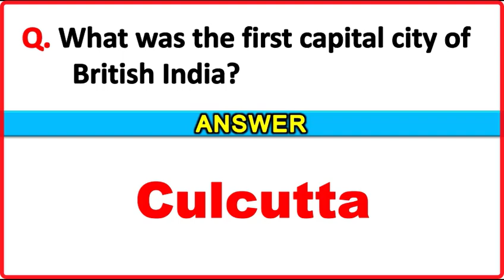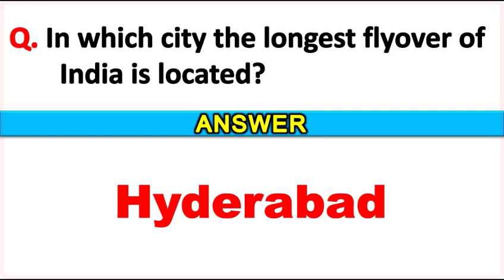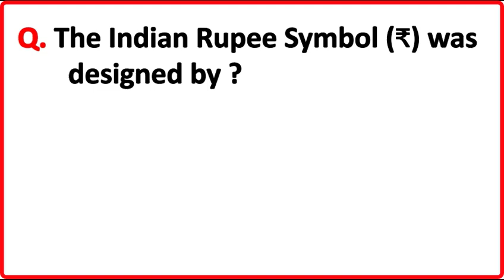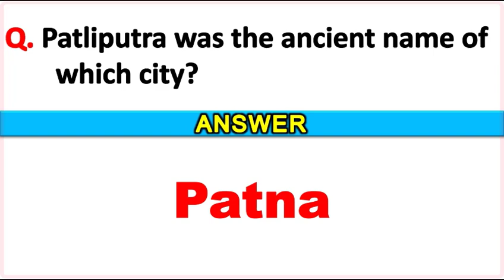Top 20 Gk Question and Answer in English | General knowledge | Gk Questions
Dear GK
Hello Everyone,

gk
gk question
gk question and answer english mein
gk afroz
gk ke question
gk gs
Dear Gk